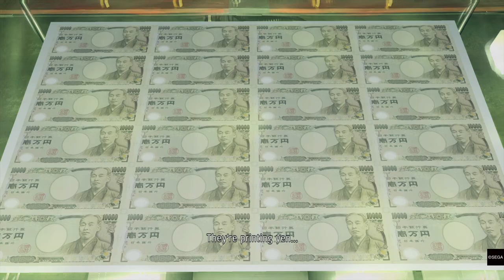Yakuza: Like A Dragon 29/4/24